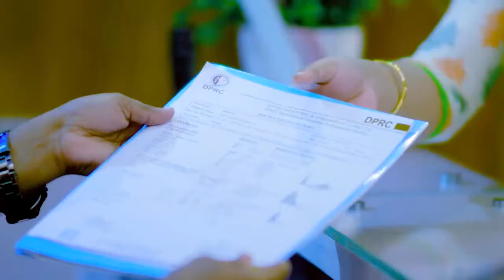হঠাৎ পিঠে টান ও ব্যথা, পিএলআইডি রোগী ভাল হল | PLID, Disk Prolapse, Slip Disk